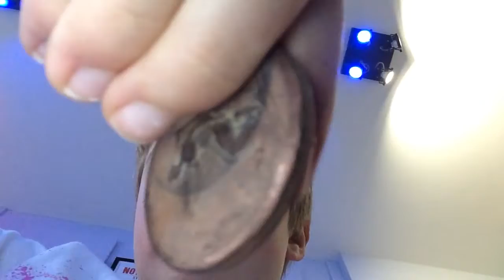I went digging in my front garden and found this